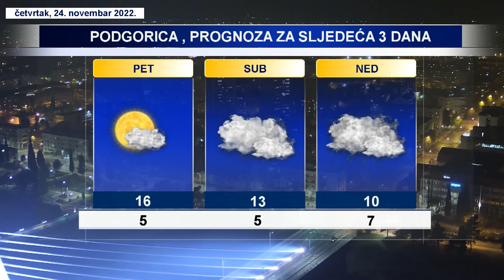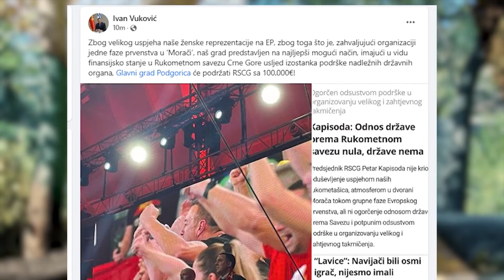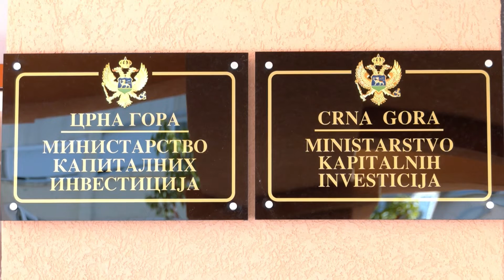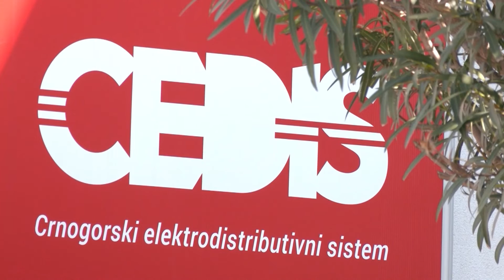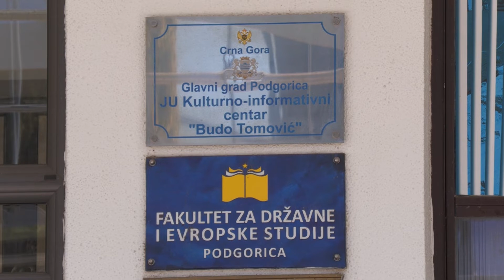PG VIJESTI 24. 11. 2022.